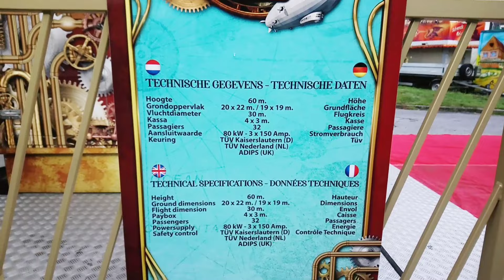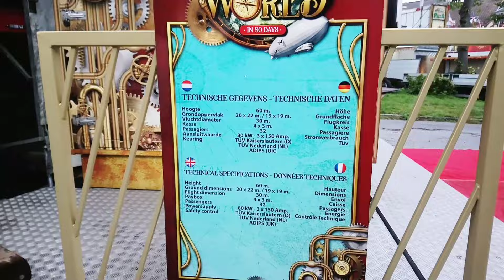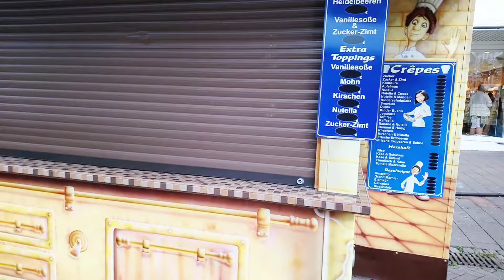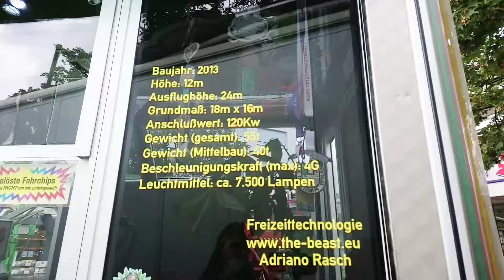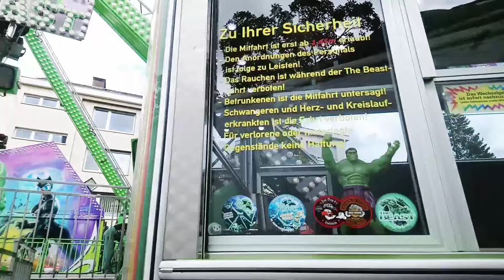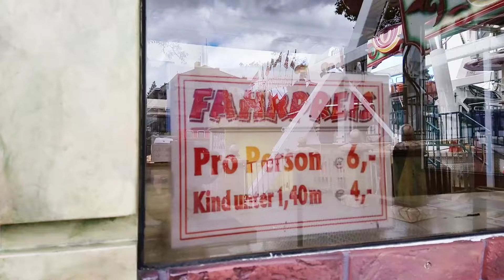Haaner Kirmes 2023 - Aufbau Rundgang Teil2 Alle Fahrgeschäfte aufgebaut ?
Moin, Servus Hallo und ❤️ Willkommen auf meinem Kanal Kerstin's Touren zu

24 Std vor Eröffnung, lauf ich noch einmal  über die
Haaner Kirmes 2023 um zu sehen, ob nun alles aufgebaut ist.
Kommt mit und schaut Euch das an
Die Kaiserstr ist voll gestellt mit Buden und Karusselle.
Das große Volksfest, die Haaner Kirmes  in NRW
beginnt am Samstag  den 23.09.22 um 14.00 Uhr
mit dem Fassanstich und dem Segen am Riesenrad auf dem Neuen Platz.
Reinschauen und sehen was es alles zu fahren gibt.
Checkt das ab.

Lasst gerne ein Like, ein lieben Kommentar und kostenlos
ein Abo da.
Ihr schaut Kerstin's Touren
und ich wünsche Euch viel Spaß beim Schauen
Let's go Haan 👍